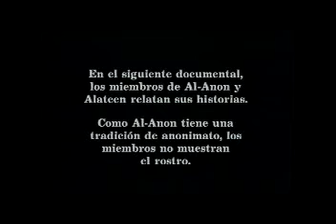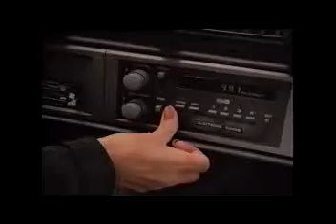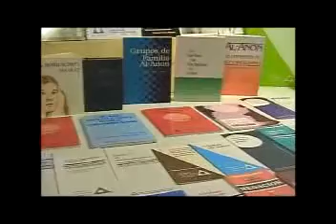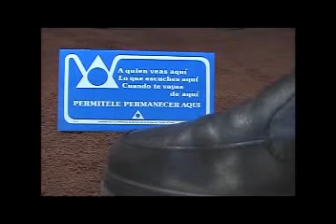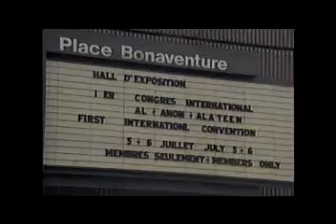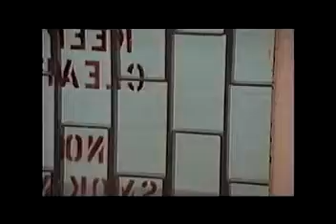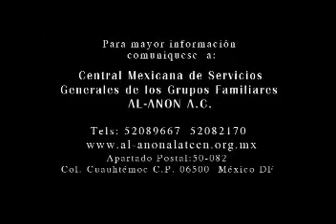Relatos de miembros de Al-Anon parte 2 (05/02/14)